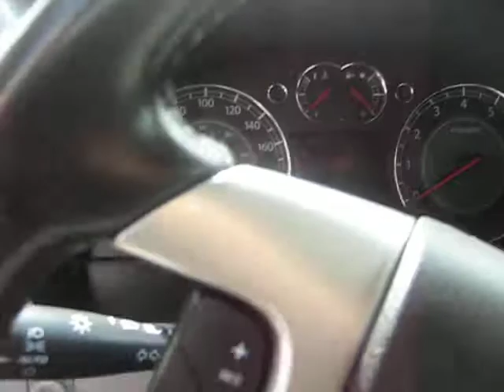2007 suzuki xl-7